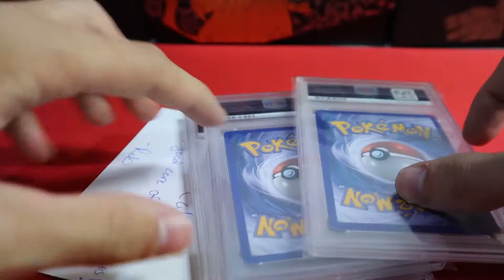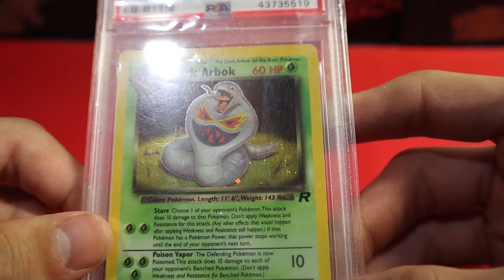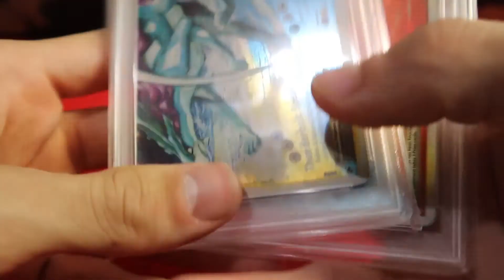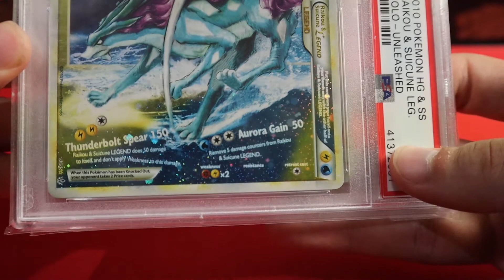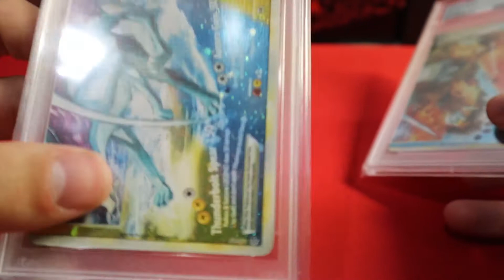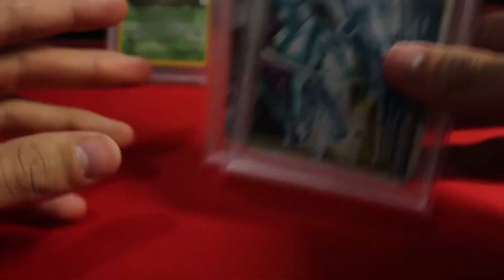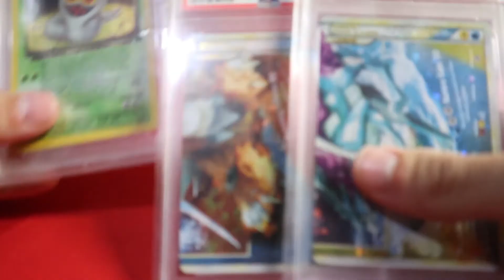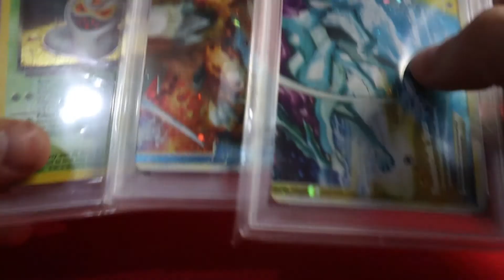Pokémon Mail Day/Pick ups EP.1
Hope you all enjoyed the video more to come soon sorry for the delay!
Check out Rob’s channel - REDorBLUE